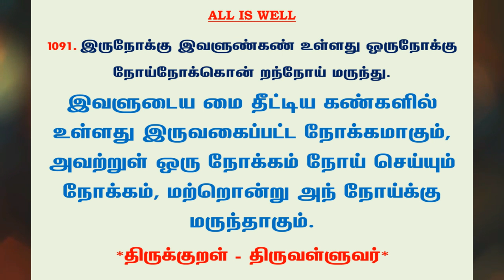#1185 | தினம் ஒரு திருக்குறள் - குறள் 1091 | Kural 1091 - Daily One Thirukkural